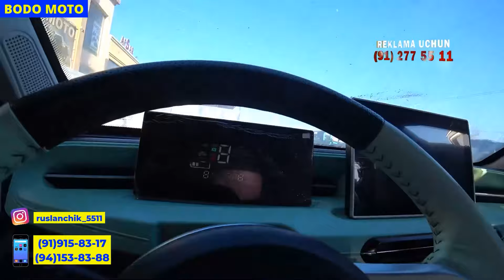PORSCHE Xorazmda Eksklyuziv E-Mobil Sotiladi#porsche#audi#volvo#renault#bmw#ford#avtolayner#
Reklama Va E'lon: (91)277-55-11 Хоразм_Уй_Бозор Xorazm_Uy_Joy_Narxlari2024 Срочно_Сотилади xorazm_uy_joy_narxlari_2024 Хоразм_Мошина_Бозор2024 joy_narxlari_2024 xorazmuyjoy хоразм_уй_жой xorazm_uy_bor Xorazm_xovlijoy_narxlari_2024 arzon_xovlijoy_narxlari xovlijoy_narxlari kvartira_narxlari kotedj_narxlari urganch_kotedj_narxlari_2024 xorazm_kotedj_narxlari_2024 evro_kotedj_narxlari arzon_joylar xorazmuyjoy evro_xovlijoy_narxlari evro_kvartira_narxlari pul_topar_biznes tijorat_kochmas_mulk_narxlari tijorat_kochmas_mulk joy_orni_narxlari xorazm_er_orni_narxlari xorazm_cement_narxlari2024 оптом_цемент_нархлари optom_cement_narxlari2024 gisht_narxlari stroy_qurilish_narxlari xorazm_gisht_narxlari2024 xorazm_stroy_qurilish_narxlari2024 кирпич_нархлари2024 stroy_material_narxlar2024 xorazm_stroy_material_narxlari2024 xorazm_oboy_narxlari oboy_narxlari suzane_narxlari gisht_narxlari stroy_qurilish_narxlari xorazm_gisht_narxlari2024 xorazm_stroy_qurilish_narxlari2024 кирпич_нархлари2024 stroy_material_narxlar2024 xorazm_stroy_material_narxlari2024 хоразм_обой_нархлари2024 xorazm_toxto_yogoch_narxlari2024 xorazm_oboy_narxlari oboy_narxlari suzane_narxlari cement_narxlari цемент_нархлари xorazm_cement_narxlari2024 оптом_цемент_нархлари optom_cement_narxlari2024 xorazm_uy_joy_narxlari_2024 joy_narxlari_2024 Xorazm_xovlijoy_narxlari_2024 arzon_xovlijoy_narxlari xovlijoy_narxlari kvartira_narxlari kotedj_narxlari urganch_kotedj_narxlari_2024 xorazm_kotedj_narxlari_2024 evro_kotedj_narxlari arzon_joylar xorazmuyjoy evro_xovlijoy_narxlari evro_kvartira_narxlari pul_topar_biznes tijorat_kochmas_mulk_narxlari tijorat_kochmas_mulk joy_orni_narxlari xorazm_er_orni_narxlari plita gazoblok_narxlari penoblok_narxlari blok_narxlari shlakoblok_narxlari stroy_kurilish_narxlari xorazm_stroy_kurilish_narxlari stroy_material_narxlari xorazm_oboy_narxlari oboy_narxlari suzane_narxlari gisht_narxlari stroy_qurilish_narxlari xorazm_gisht_narxlari2024 xorazm_stroy_qurilish_narxlari2024 кирпич_нархлари2024 stroy_material_narxlar2024 xorazm_stroy_material_narxlari2024 хоразм_обой_нархлари2024 xorazm_qurilish_material_narxlari2024 кирпич_нархлари продажа_готового_бизнеса продается_готовый_бизнес хлебопекарня_готовый_бизнес хоразм_мошина_бозор xorazm_moshina_bozor кредитга_жой kreditga_joylar_sotiladi joylar_kreditga xorazm_joylar_kreditga xorazmuyjoy_kredit ipoteka_kredit er_uchastka_narxlari ер_участка_нархлари xorazm_moshina_bozor хоразм_мошина_бозор xorazm_moshina_bozor_narxlari malibu1_narxlari malibu2_narxlari captiva_narxlari tracker_narxlari lacetti gentra_narxlari cobalt_avtomat_narxlari nexia3_narxlari nexia2_narxlari matiz2024_narxlari tico2024_narxlari pul_topar_moshina_narxlari самарканд_мошина_нархлари фаргона_мошина_нархлари бухоро_мошина_нархлари навойи_мошина_нархлари джиззак_мошина_нархлари нукус_мошина_нархлари карши_мошина_нархлари термез_мошина_бозор_нархлари cергели_мошина_бозор андижон_мошина_бозор кокон_мошина_бозор narx_navo savdo_zor_boldi real_savdo avtosalon_yangiliklari2024 xorazm_avtosalon_yangiliklari xorazmavtosavdo_avtosalon_narxlari2024 avtokredit trade_in иккиламчи_кредит obmen_barter_variant oldindan_10foyiz_tolov avtosalon_narxlari2024 lacetti cobalt damas spark nexia3 xorazm_temir_eshiklari temir_eshiklar temir_darvoza_narxlari temir_eshik_narxlari metall_eshik_narxlari eshik_ornatish_narxlari ремонт_квартир eshik_ornatish_narxlari ecoshpon_narxlari mdf_eshik_narxlari mdf_shpon_narxlari temir_eshik_ustanovka_narxlari temir_darvoza_ustanovka_narxlari2024 darvoza_fasonlari темир_эшик_нархлари дарвоза_нархлари хоразм_темир_эшик_нархлари panjara_narxlari2024 xorazm_eshik_narxlari xorazm_mebel_narxlari2024 mebel_narxlari oshxona_mebel_narxlari divan_mebel_narxlari ugolok_mebel_narxlari mashal_mebel_narxlari2024 prixojka_mebel_narxlari antrisol_narxlari penal_mebel_narxlari кухня_мебель_нархлари ustar_kursi_narxlari yashash_xonasi_mebel yotoq_xonasi_mebellari buyurtma_ostida_oshxona maxsus_mebel shkafi_kupe интерьер дизайн ishlab_chiqaruvchidan_mebel yotoq_xona_mebellari yolak_mebellari Xorazm_xovlijoy_narxlari_2024 arzon_xovlijoy_narxlari xovlijoy_narxlari kvartira_narxlari kotedj_narxlari urganch_kotedj_narxlari_2024 xorazm_kotedj_narxlari_2024 evro_kotedj_narxlari arzon_joylar xorazmuyjoy evro_xovlijoy_narxlari evro_kvartira_narxlari pul_topar_biznes joy_orni_narxlari xorazm_er_orni_narxlari plita gazoblok_narxlari penoblok_narxlari blok_narxlari shlakoblok_narxlari stroy_kurilish_narxlari xorazm_stroy_kurilish_narxlari stroy_material_narxlari xorazm_oboy_narxlari oboy_narxlari suzane_narxlari gisht_narxlari stroy_qurilish_narxlari xorazm_gisht_narxlari2024 xorazm_stroy_qurilish_narxlari2024 кирпич_нархлари stroy_material_narxlar2024 xorazm_stroy_material_narxlari2024 хоразм_обой_нархлари xorazm_qurilish_material_narxlari2024 xorazm_bozor oilaviy_tv umidaxon_uz xorazm_elonlari KARIMBOY_SABUROV#